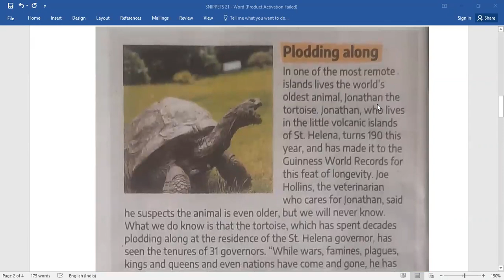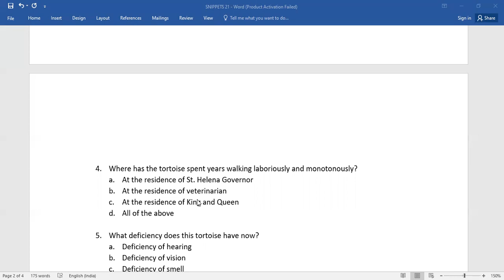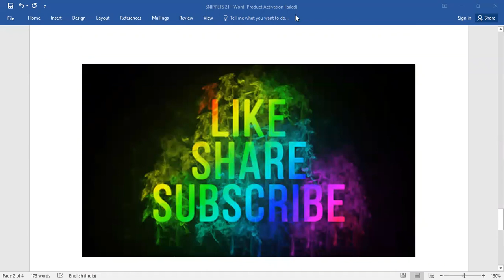LEARN ENGLISH THROUGH A BRIEF PASSAGE